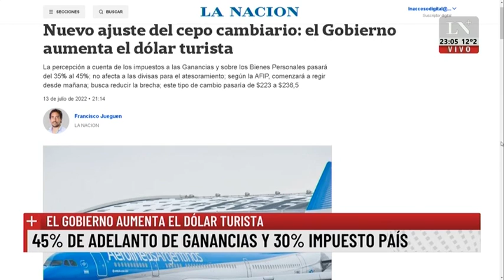"El pase 2022" con Luis Majul y Diego Cabot (13/07/2022)